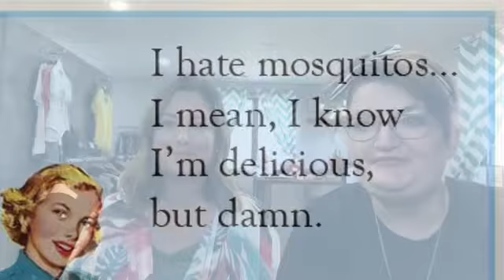Take a Look in the Mirror Episode 3